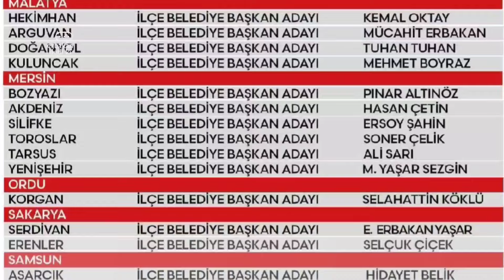Yeniden Refah Partisi'nden yerel seçim adımı! Tek tek Refah'a geçiyorlar...